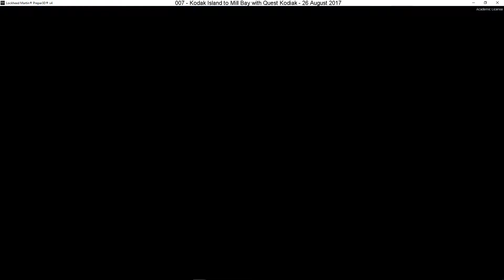007 - Kodak Island to Mill Bay (Alaska)